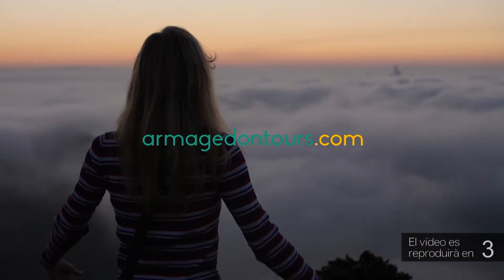El Ban del Renaixement donarà a coneixer els grotescos, ornament clau del segle XVI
Dins el Ban de la Festa del Renaixement i en el marc de la Capital de la Cultura Catalana, Tortosa ha organitzat diverses activitats per conèixer més a fons una de les figures ornamentals claus de l'època del Renaixement, els grotescos. Es tracta d’elements decoratius del segle XVI molt presents en tota l'arquitectura renaixentista. Actualment es poden trobar al pati dels Reials Col·legis de Tortosa, enmig de les parelles de reis i també a la portalada d'accés a l'edifici. Tenen formes mitològiques i són característics per la seva simetria i recarregament. El director de l'Arxiu Històric de Tortosa, Albert Curto, explica el perquè de la seua importància.

Per posar de manifest el valor arquitectònic i històric d'aquest tipus d'ornamentació, dimecres 21 de juliol s’inaugurarà una exposició i també s’impartiran dues conferències amb l'objectiu d'ampliar el coneixement i la recerca sobre el patrimoni històric i ornamental de l'època del Renaixement. Així ho ha detallat Curto.

El regidor de Cultura de Tortosa, Enric Roig, ha volgut afegir que a més d'aquesta iniciativa, la ciutat també oferirà altres atractius culturals durant el Ban del Renaixement com un concert sobre música renaixentista o una altra exposició centrada en els autors de l'època.